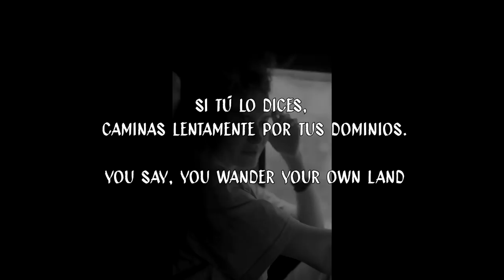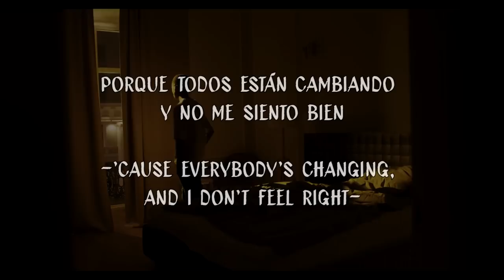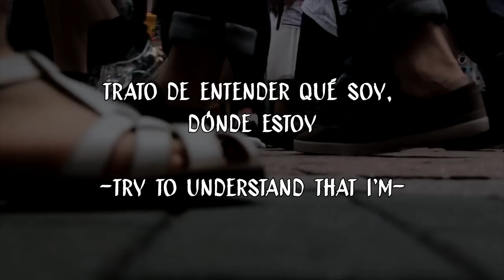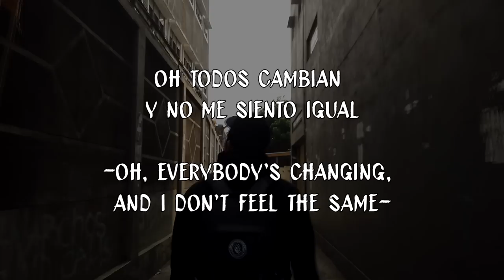Everybody's Changing | Keane (Subtitulada - Traducción) Lyrics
Sencillo del album Hopes and Fears lanzado en el año de 2004 por el grupo Keane, catalogada bajo el genero piano rock, es una agrupación inglesa fundada en 1995. Conformada por Tom Chaplin, Tim Rice-Oxley, Jesse Quin, Dominic Scott y Richard Hughes, Dominic Scott abandonaría la agrupación en el año de 2001.

Album CREDITS

Tom Chaplin - Composer, Member of Attributed Artist, Vocals
Andy Green - Audio Production, Digital Editing, Engineer, Pro-Tools, Producer
Rob Haggett - Assistant, Mixing Assistant
Richard Hughes - Composer
Richard Hughes - Composer, Drums, Member of Attributed Artist
Ted Jensen - Mastering
Keane - Audio Production, Composer, Primary Artist, Producer, Programming
Martin Kierszenbaum - A&R
Alex Lake - Design, Photography
Madefire - Design
Tim Rice-Oxley - Bass, Composer, Keyboards, Member of Attributed Artist, Piano
Andrea Ruffalo - A&R
Sanger - Composer
James Sanger - Audio Production, Producer, Programming
Ami Spishock - Product Manager
Mark "Spike" Stent - Mixing
David Treahern - Assistant, Mixing Assistant
Adam Tudhope - Management

‘Cause & Effect’ is out now.

Music video by Keane performing Everybody's Changing. (C) 2004 Universal Island Records Ltd. A Universal Music Company.

No soy dueño de ningún material mostrado en el video. Se ha creado únicamente con propósitos de entretenimiento